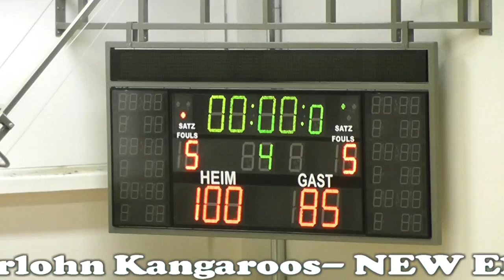NOMA Iserlohn Kangaroos- NEW Elephants Grevenbroich 26.01.2013